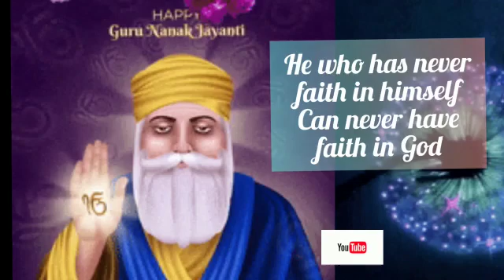happy gurunanak jayanthi